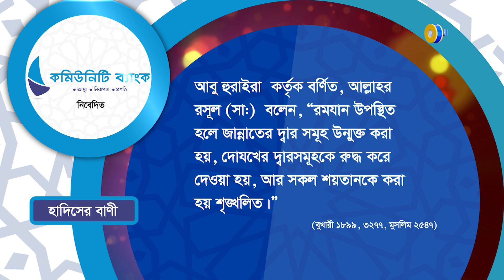প‌বিত্র রমজান এর প‌বিত্রতায় ক‌মিউ‌নি‌টি ব‌্যাংক এর নি‌বেদনে কুরআ‌নের বানী/হা‌দি‌সের বানী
Welcome to Global TV's Islamic show, Enjoy world's favorite Islamic Program.

Today we are exploring: প‌বিত্র রমজান এর প‌বিত্রতায় ক‌মিউ‌নি‌টি ব‌্যাংক এর নি‌বেদনে কুরআ‌নের বানী/হা‌দি‌সের বানী | Global TV Program